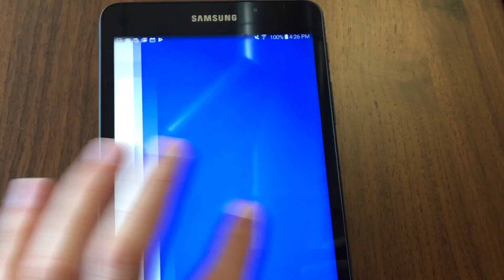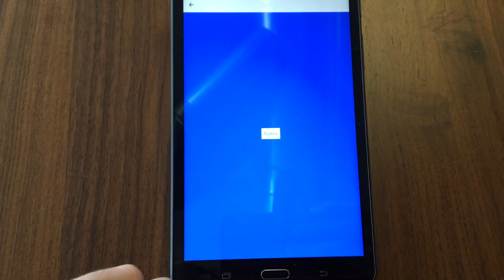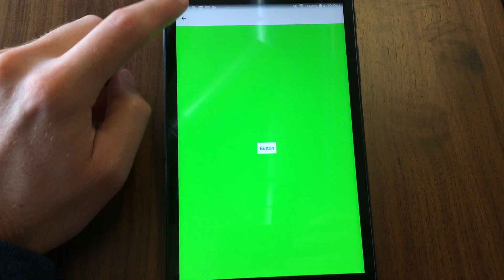How to change screens with navigators [Snap to Place]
Learn how to change screens on your Thunkable app using navigators.

👀 If your Thunkable platform looks different than what you see in this video, you're likely building your app with our new Drag and Drop platform. While they may still help, the videos tagged as Snap to Place depict our old platform.